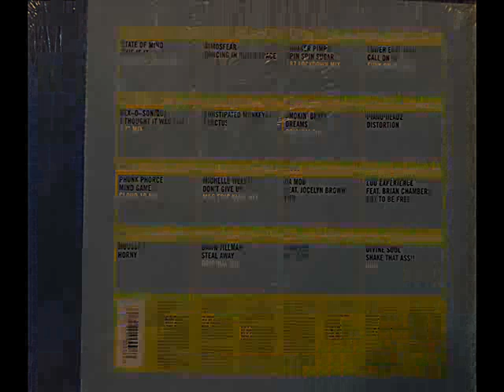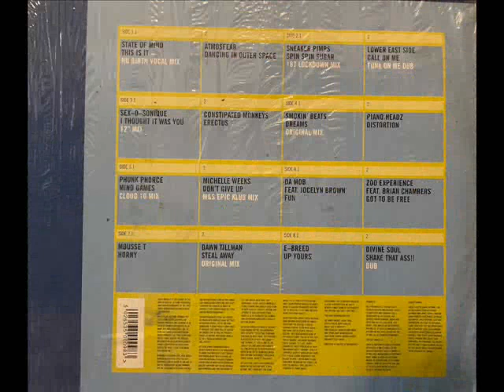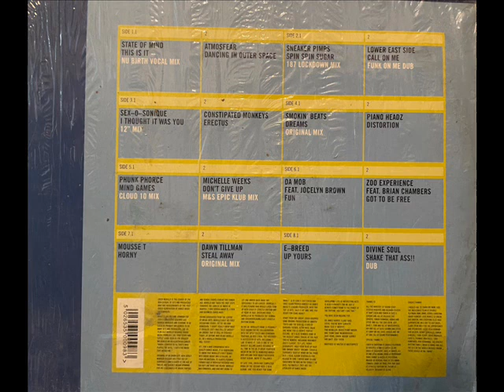Constipated Monkeys - Erectus